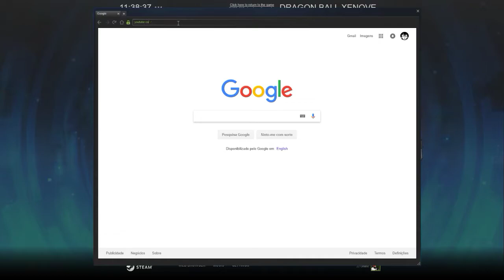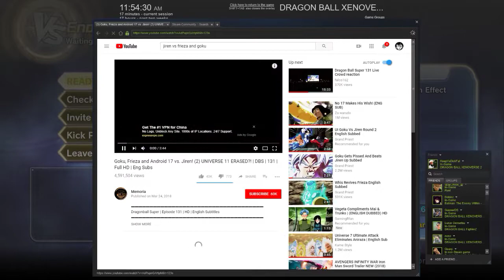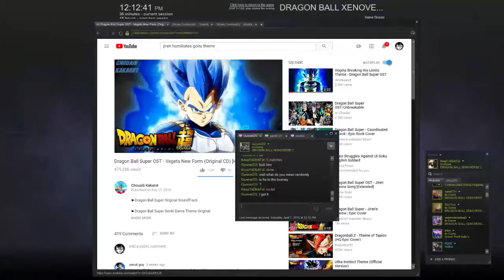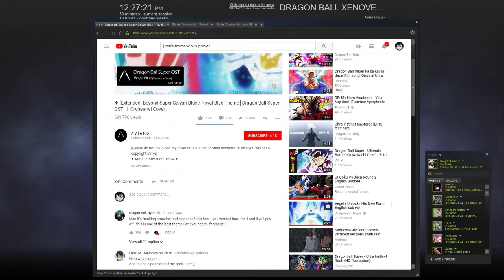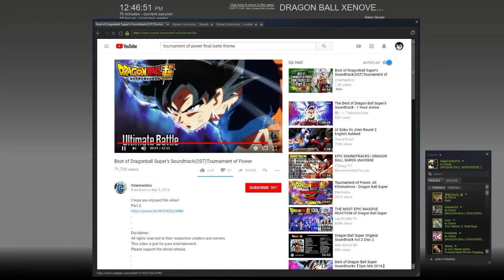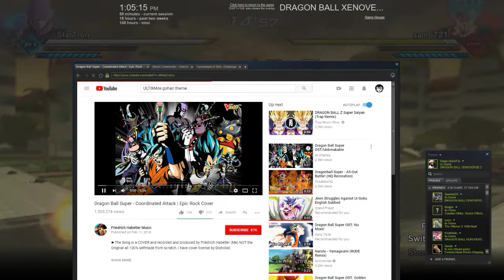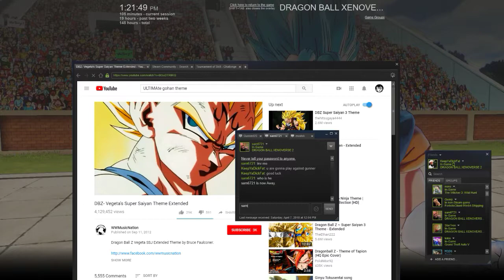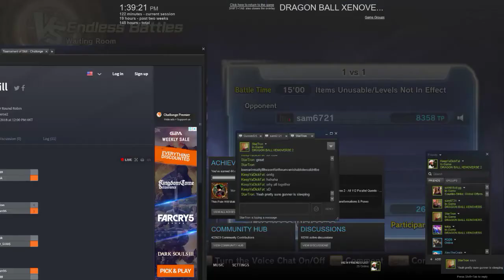Tournament of Skill